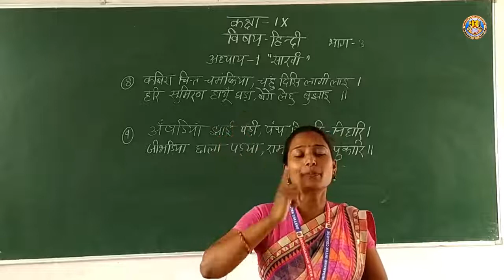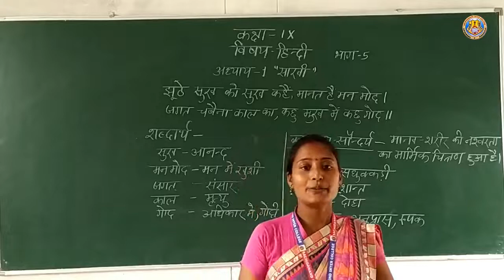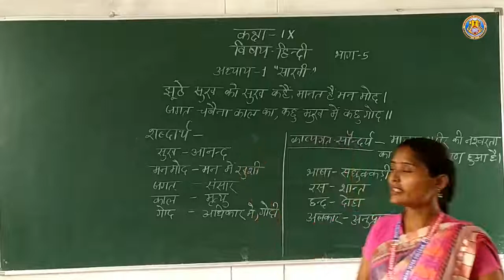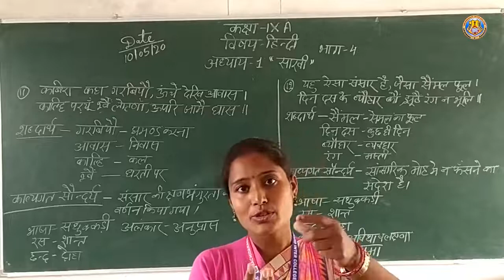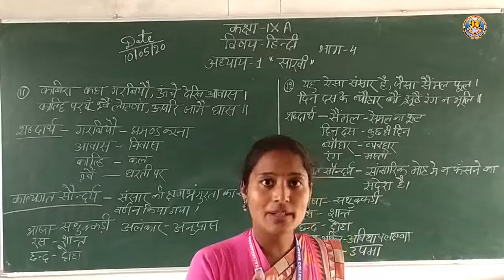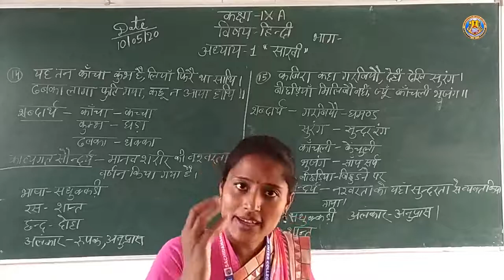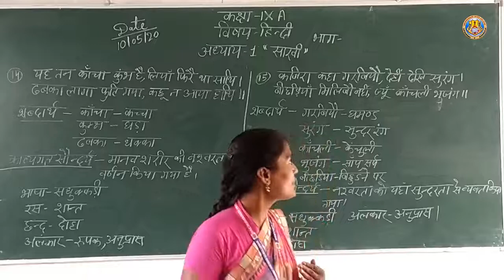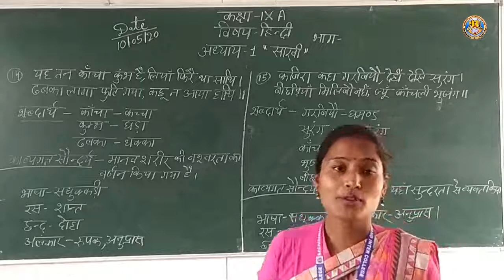Class IX Hindi Sakhi Part 2 By Mrs Kusum